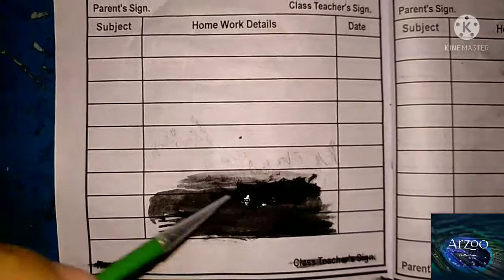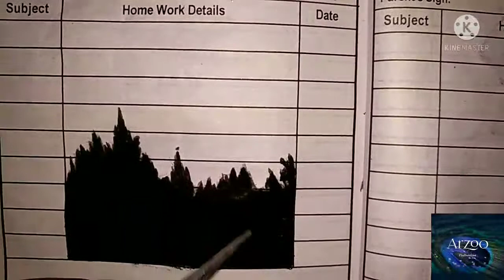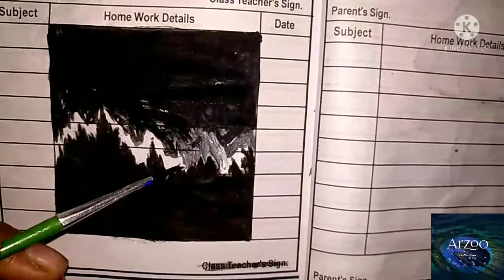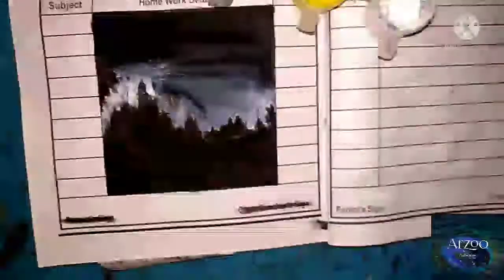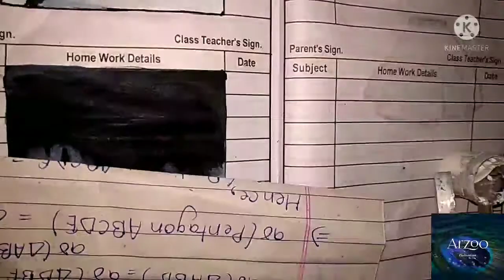Best mini Art paintings in school diary 😝 Best watercolor painting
Best mini paintings in school diary,
painting in school diary,
Best paintings in diary,
Mini paintings,
watercolor paintings,
watercolor Art,
Best watercolor Art,
Best watercolor Art,
Mini Art,
Mini paintings,
cute Art,
cute paintings,
Nice and cute paintings,
Nice and good Art,

Mini art # mini paintings
Best mini paintings in Diary